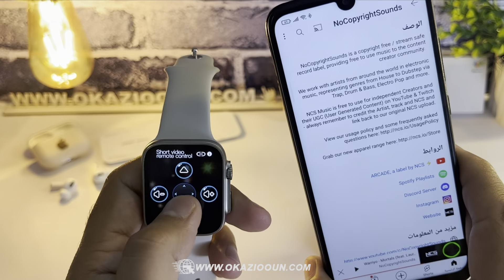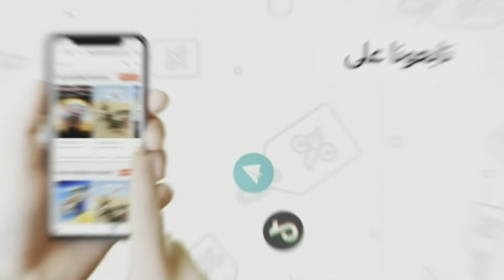Z59 Ultra Vs GS8 Ultra المقارنه الصعبه .. تشتري ايه ؟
المقارنه الصعبه
ما بين ساعتين شبيه لساعه ابل الترا الجديده
z59 ultra vs gs8 ultra
اشتري الان
Okazioounc.com

في نفس الوقت ultra ازاي ترد علي المكالمات من الايربود و الساعه الالترا

الحقيقه هي مقارنه صعبه لان الاتنين قريبن جدا من بعض
خصوصا في السعر و الامكانيات طيب ايه الفرق ما بينهم
دا اللي هنوضحه في الفيديو دا النهارده

نبدا الاول بالشكل الخارجي
وهو تقريبا نسخه واحده من بعض نفس الشكل الزراير و نفس الابعاد
يعني
الاتنين بيجو بنفس مقاس الشاشه كمان 2 انش  مفيش اي فرق ما بين الاتنين
الاختلاف ممكن يكون في ضهر الساعه الي gs8
بيكون بلون شبيه الاصليه بالضبط وانا مش شايفها حاجه مهمه ولكن لازم نذكرها
دا بالنسبه للشكل الخارجي
اما بالنسبه للساعه نفسها و الشاشه
هنلاقي في z59 عدد الخلفيات حوالي 10 خلفيات
اما gs8 حوالي 6 خلفيات مختلفه
فيهم خلفيات شبه بعض طبعا لان كلهم واخدين من الاصليه
نسبه وضوح الشاشه بحسها تروح شويه لـ GS8
تحت اشاعه الشمس بس ولكن مش هتحس فرق في الاماكن الداخليه او حتى ف الشمس لو مشوفتش الاتنين جنب بعض زي كدا
ولكن الاتنين فعلا بيتشافو تحت الشمس

نيجي بقى للامكانيات المشتركه ومش هنطول فيهم
وهي تقدر توصلها باي نوع موبايل اندرويد او ايفون
وتقدر تعمل منها مكالمات بدل من الموبايل
وترد علي المكالمات و الاتنين بيظهرو اسم المتصل باللغه العربيه
و تشوف رسائل sms
و الواتساب وغيرها من الاشعارات اللي علي موبايل
الاتنين بيدعو اللغه العربيه و الاتنين العربي بتشوفه كويس في الاشعارات
مستوى السطوع للشاشه موجود في الاتنين
خاصيه always on screen في الساعاتين
كمان الاتنين تقدر تعمل ليهم باسورد
خاصيه الدفع السريع موجوده في الاتنين
علي باي برضو متاحه في الاتنين
الاوبشن الرياضي و الصحي مشترك بين الاتنين ولكن
في بعض الفروق هنوضحها
الصحي مشابه في ضغط الدم و نبضات القلب وساعات النوم العميق ولكن في
gs 8 فيها قياس نسبه السكر في الدم زياده عن ال
ولكن
نقطه مميزه بتروح ل GS8
وهي ان القياسات مش بتم غير وانت لابس الساعه ولو مش لابس الساعه بيظهر اشعار انك لازم تكون لابسها ف ايديك
انما ال z59 عادي بتقيس وانت لابس او لا
ولكن خليني اقولك ان الاتنين مش منتج طبي ولا يعتمد علي اي سمارت واتش في القياسات هي تقريبه فقط

بالنسبه للاوبشن الرياضي
هنلاقي في z59 فيها 11 اوبشن
اما الgs 8 فيها 10 تمارين
ولكن ال gs8  فيها زياده ف الاوبشن الرياضي وهي مستوي الارتفاع مش بنلاقيها ف التانيه
الساعتين فيهم خاصيه gps للاوبشن الرياضي
وطبعا فيهم اله حاسبه وتقويم و التصوير عن بعد للموبايل
مشغل الموسيقى هنا في تشابه واختلاف
الاتنين فيهم مشغل موسيقى للاغاني من موبايلك علي الساعه والتحكم فيها
والاتنين صوتهم ممتازجدا ومقارب لبعض
لكن الاختلاف في gs8
ببرنامج تحكم في الفيديوهات القصيره ودا بيخلي في زي ماوس كدا بيظهر علي الشاشه
بالمناسبه الساعتين تقدر توصل معاهم ايربود وترد منها عادي بدل الساعه والموبايل بس ساعتها تقدرتشوف اللي بيتصل بيك علي الساعه وترد من الايربود
و التاتش في الاتنين ممتاز جدا مفيش اي لاج

بطاريه 280mAh
GS8
Battery Capacity 200 mAh z59

يعني الفرق ما بينهم مش كبير
ولكن الاتنين ادائهم ممتاز